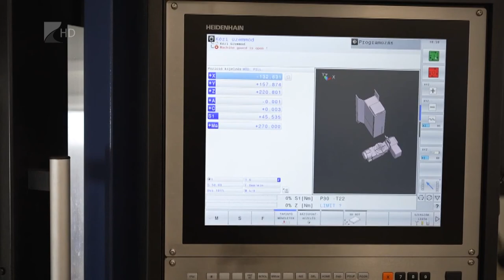Tűmentes injekció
Új orvosi innováció: a tűmentes injekció gyártása indulhat hamarosan Mátészalkán. A tűmentes injekció egy amerikai cég terméke, amelyet a jövőben a közegészségügy több területén meghonosítanának. Az úttörő technológia akár az új koronavírus elleni oltások terén is előrelépés lehet.